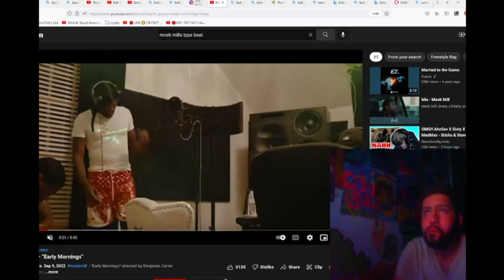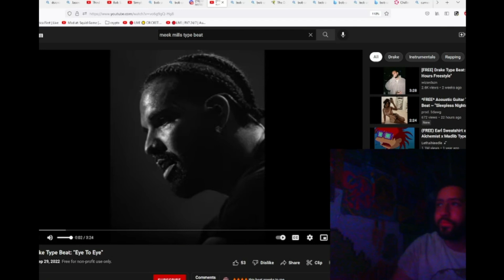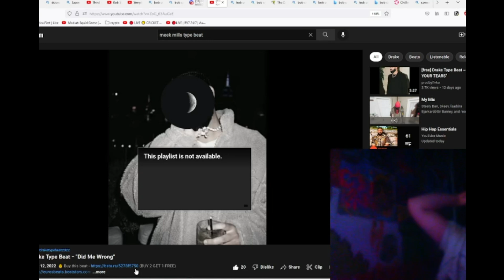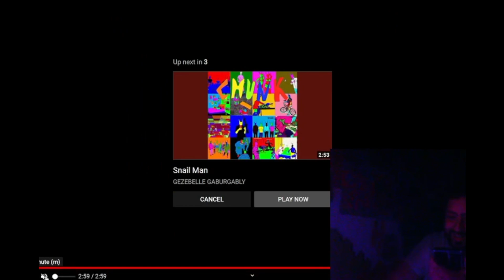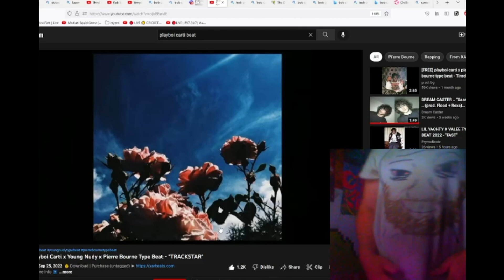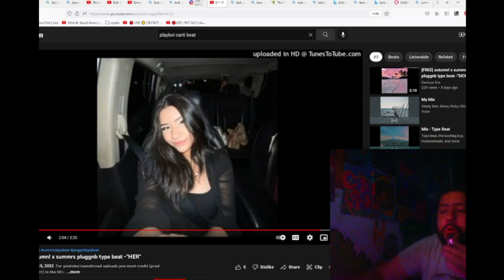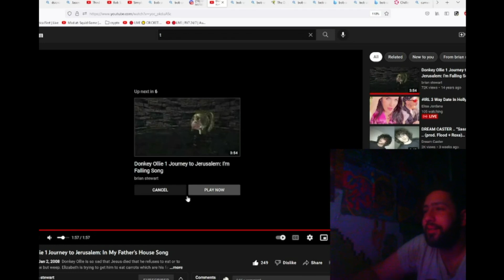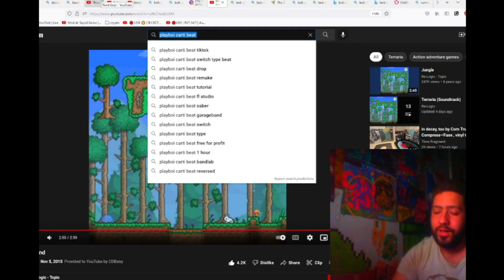Sourscrote97 gaming raps for 40 minutes straight (October 17,2022)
0:06 Trauma and Pain intro
0:40 Need you freestyle
2:41 Scarred hearts freestyle
6:11 Dark hours freestyle
9:30 Did me wrong freestyle
13:06 Monday freestyle
16:49 Steely dan freestyle
21:05 Position freestyle
23:56 Trackstar freestyle
27:20 classy freestyle
30:19 Her freestyle
32:34 Apple Market Snodstyle
33:39 I`m Falling freestyle
37:09 In my Fathers house freestyle
39:16 Eggy freestyle
42:96 Terraria freestyle

I`ve been meaning to do this for a while now. A moment of pure kino few have laid eyes upon. Sour was feeling particularly funky this night and there was an Egg White stream happening as well. A truly magical energy blessing us.

I touched up the audio. I took out the annoying whiny upper frequencies, compressed, and added delay and reverb. Trimmed abit of the first freestyle because Scrote was warming up,and I put the Terraria freestyle at the end for a better flow. I hope you enjoy.